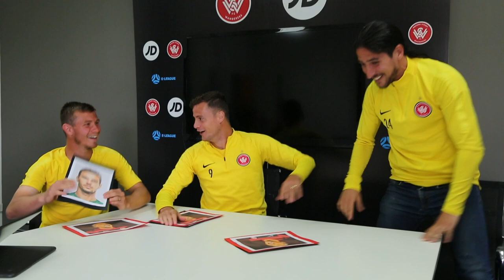FIFA Ratings Challenge: Part 1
"Who is Mark Bridge"

The boys go head-to-head in a FIFA rating challenge with Nate from N8 Esports 🎮